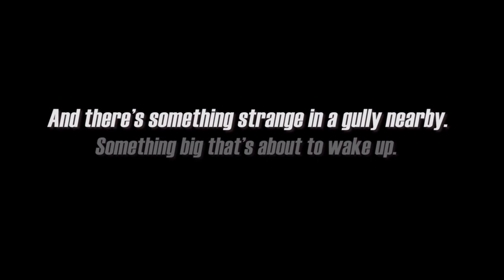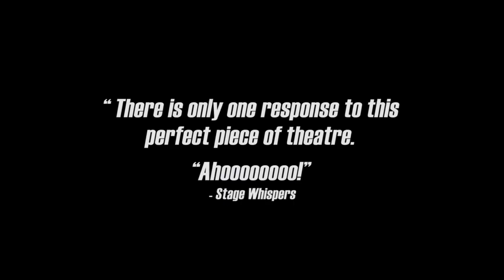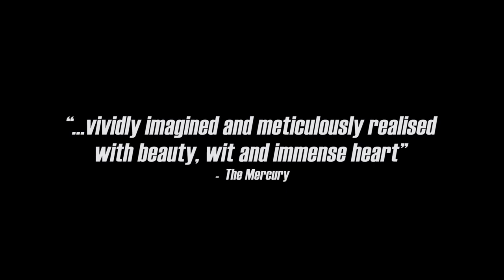2024 Season | The Riddle of Washpool Gully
The Theatre Royal presents Terrapin and Dead Puppet Society's
The Riddle of Washpool Gully
3 - 5 Oct 2024 (6 performances)
Studio Theatre